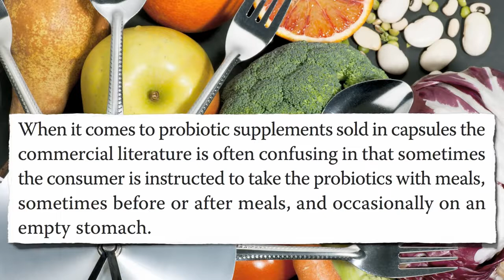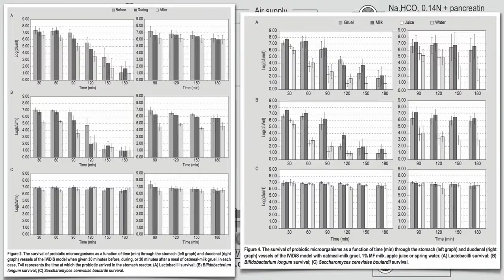Know about Probiotics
Things to know about probiotics
Things that you should read